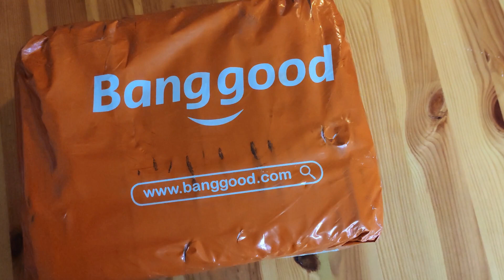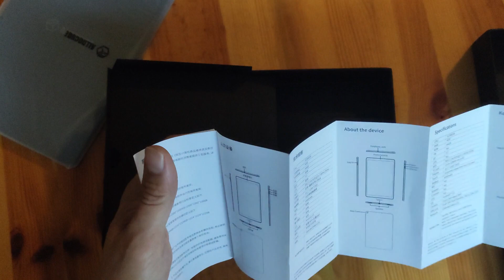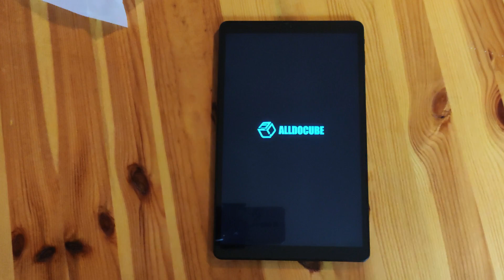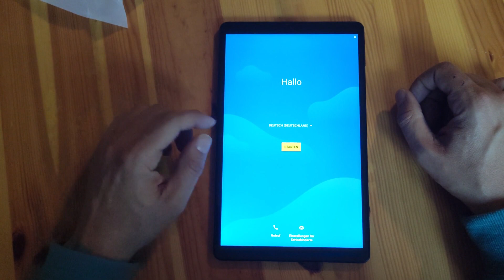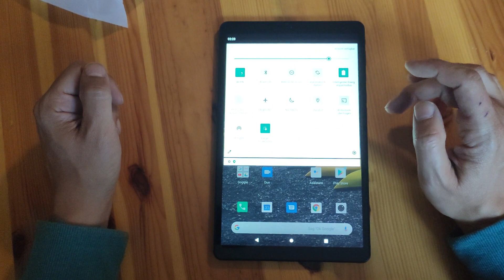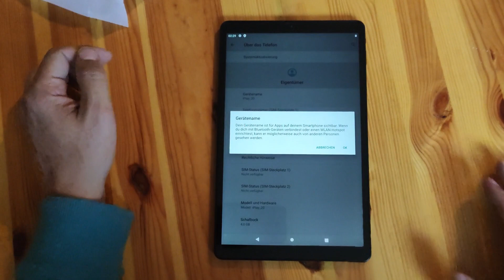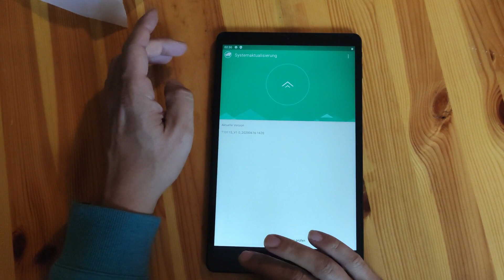ALLDOCUBE iPlay 20 - unboxing + first start - new arrival 2020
Main Features:

The new Android 10.0 OS decreases mounts of storage space required for apps and improves runtime device performance.

Spreadtrum SC9863A 1.6GHz CPU Processor
UNISOC SC9863A is a highly integrated SoC platform that supports TDD-LTE, FDD-LTE, TD-SCDMA, WCDMA and GSM modes. It equips Octa-core ARM Cortex™-A55 application processor and GE8322 for 3D graphics acceleration.

4G Network
Support TDD+FDD 4G network and SIM card slot.
GSM:B2/3/5/8
WCDMA:B1/2/5/8
TDS: B34/39
FDD:B1/2/3/5/7/8/20/28AB
TDD: B38/39/40/41

10.1 inch Full HD IPS Screen
1920x 1200 resolution brings you high contrast and more vivid visual experience.

4GB RAM 64GB ROM
4G large RAM to keep system running properly. Also 64G ROM can fully support all your apps and media needs.

More bands for you to choose. 2.4GHz Band is better at penetrating obstacles while 5GHz band will offer faster connection speeds.

GPS Function
Provide accurate location service for you.